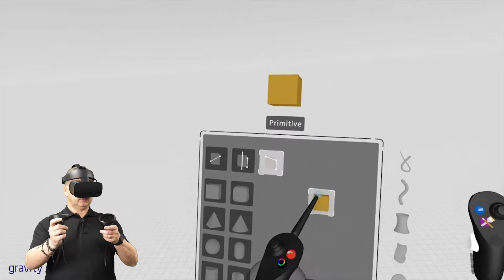Face restricted mode / SubD / Gravity Sketch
I would love you to join our Resource Hub where you will find:

With the purchase of any of the courses you get FREE access to our private forum – SOUTHERNGFX COLLECTIVE

If you would like to join our Creative hub then come and join

SouthernGFX.co.uk
Facebook.com/SouthernGFX
Twitter.com/SouthernGFX
Instagram.com/SouthernGFX

SouthernGFX is a studio of 3D designers, modellers and sculptors who produce a range of high-end 3D and 2D digital assets for a variety of A-list clients.

Our growing list of clients includes SKY, ITV, Mackinnon & Saunders, Egg Post Production, Screen Scene Post Production and more!